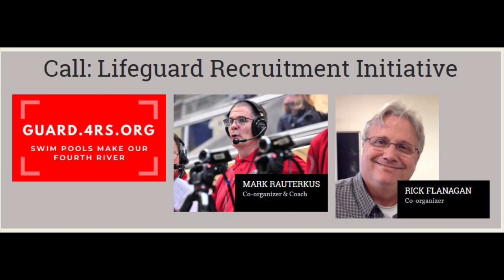Unofficial newsletter from Coach Mark and a pitch to subscribe to 412-email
November 2019 - news from around our realm for WPIAL coaches and that.